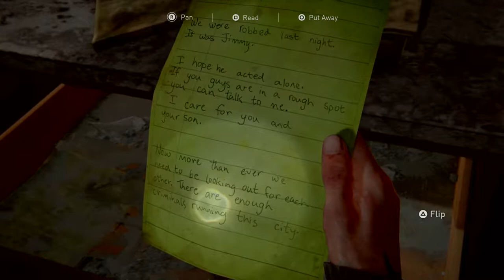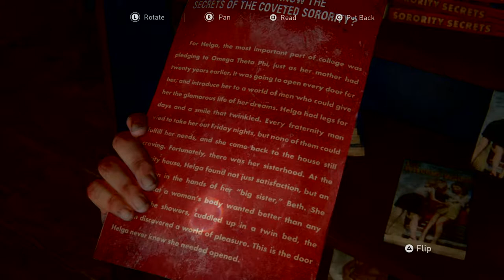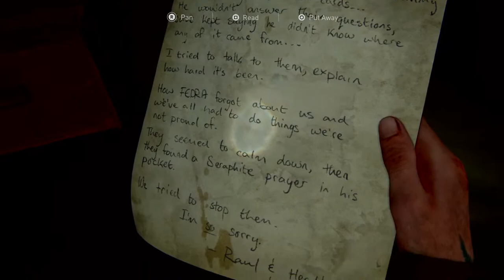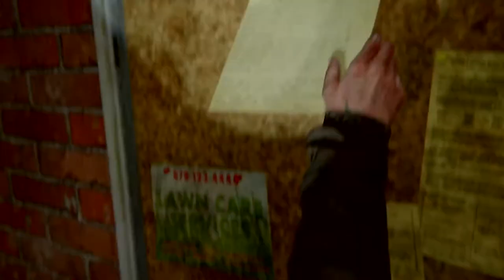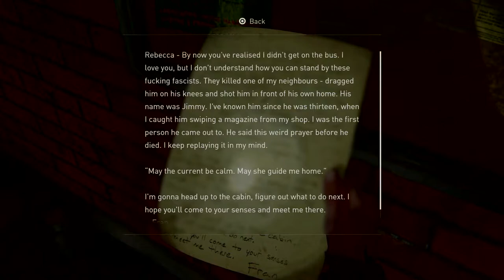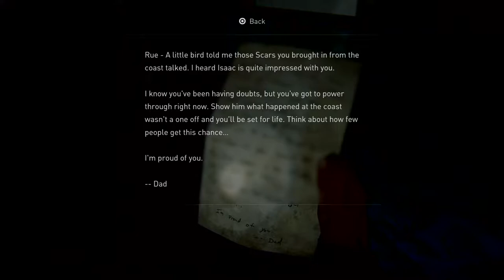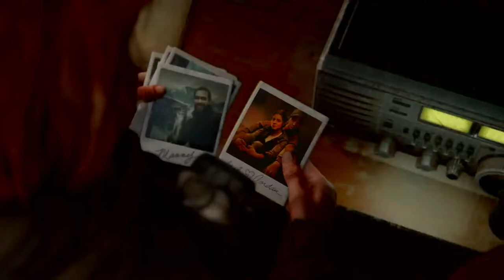Last of Us Part II - Surviving the Seattle Slaughterhouse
Getting through the ruins of Seattle in style.